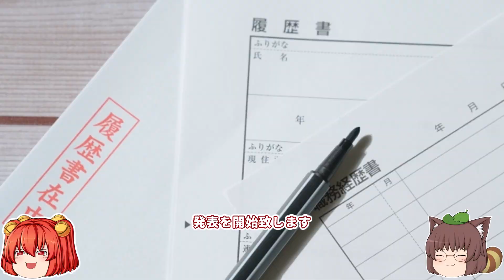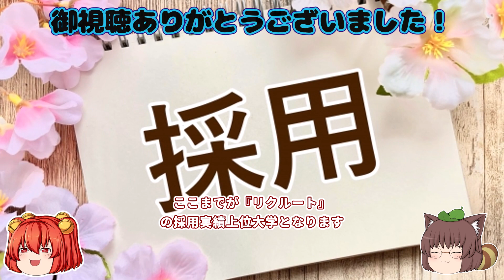リクルート・採用実績大学ランキング【2021年卒】